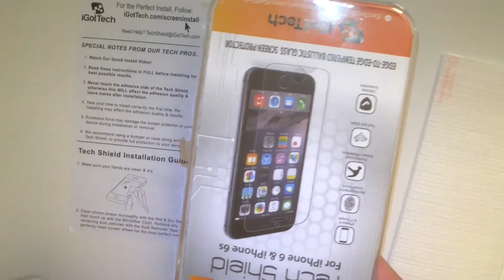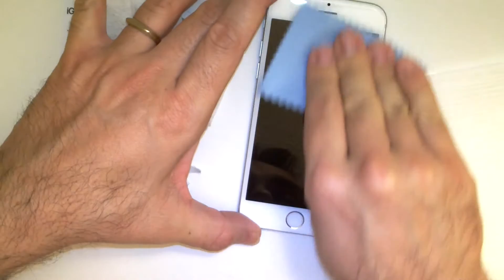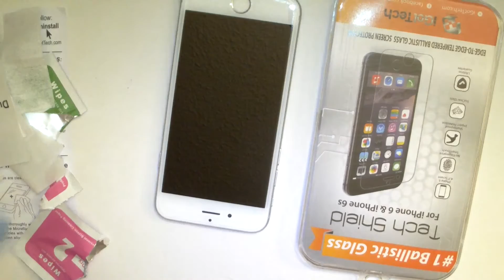How to install tempered Glass Screen Protector Apple iPhone X 8 7 6 6s PLUS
Install the film temperate in quickly and easily? Watch My video

Good quality of tempered glass !! very cool for our iPhone  X 8 7 6 6s PLUS